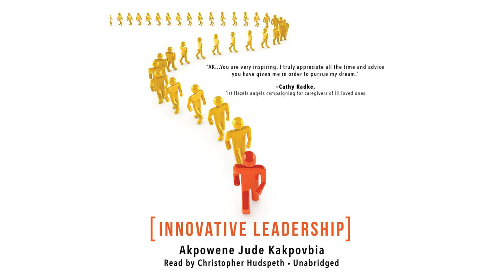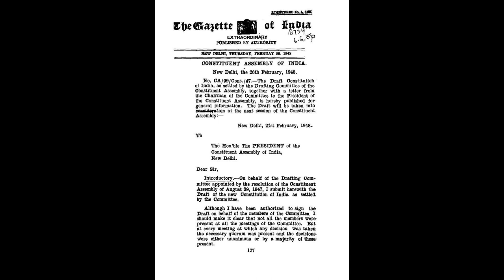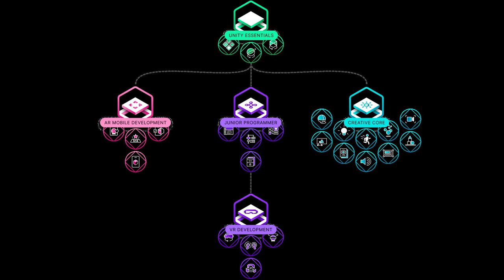The Founding Fathers: A Political History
Contents:
00:00 - Chapter 1: The Founding Fathers
00:20 - Chapter 2: Unraveling the Captivating Story
01:24 - Chapter 3: The Birth of a Nation
02:10 - Chapter 4: Shaping the Political Landscape
02:48 - Chapter 5: Complexities and Contradictions
03:31 - Chapter 6: Enduring Legacy

Uncover the untold stories and secrets behind the birth of a nation as we delve into the captivating political journey of the Founding Fathers. Join us on a historical adventure that will leave you enlightened and inspired. Don't miss out on this captivating exploration of America's political origins!